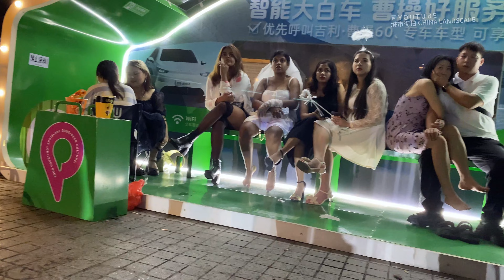只有深夜才能看到的风景，缤纷色彩闪出的美丽！实拍中国广州的迷人夜生活 Beautiful scenery can only be seen at night，Guangzhou，China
The scenery can only be seen late at night, the beauty of the colorful colors! Real shots of the charming nightlife in Guangzhou, China
El paisaje sólo se puede ver a altas horas de la noche, ¡la belleza de los colores coloridos! Fotografías reales de la encantadora vida nocturna en Guangzhou, China